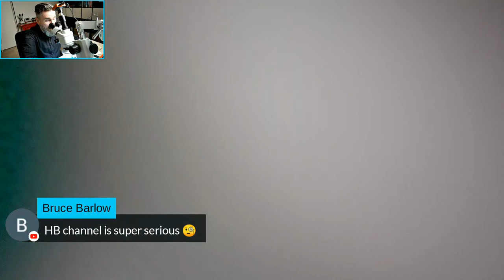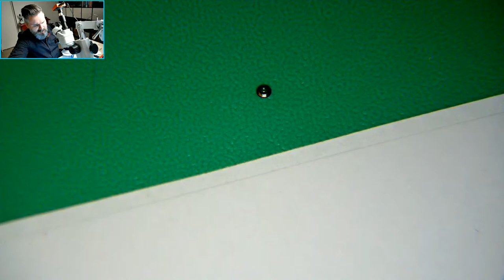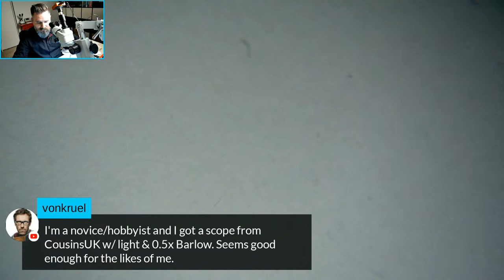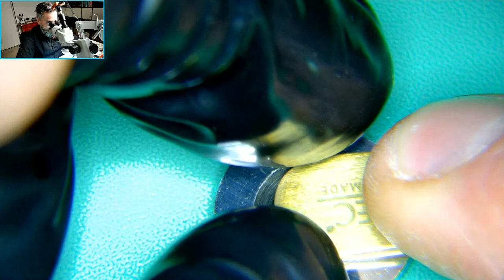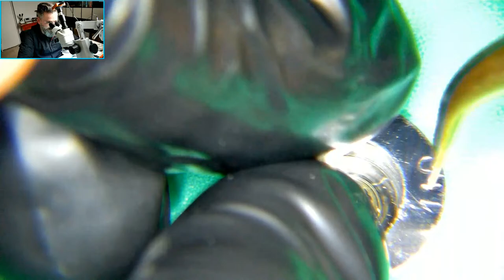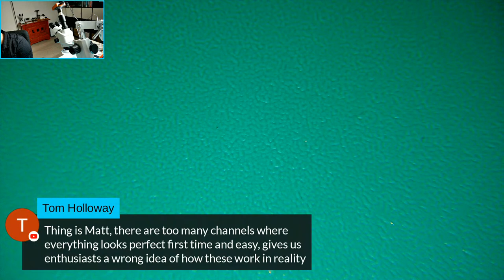Bringing a Valjoux 72 Chronograph Back to Life LIVE No Edits Vintage Watch Restoration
Join Horology Biology for a live stream as he brings a vintage Valjoux 72 chronograph back to life. The Valjoux 72 is a legendary Swiss-made mechanical movement that has powered some of the most iconic chronograph watches of the 20th century. 99% of all Watch Restoration videos are edited (I also do it) but these do not show the normal unpredictably of watch servicing and the problems and delays that can happen. If you want to see it for real then this shows it!

Whether you're a watch enthusiast, a DIYer, or simply curious about the rebuild process, this live stream is a must-watch. So tune in and join HB on this journey into the past as we bring a Valjoux 72 chronograph back to life.

This will focus on the functioning of the watch excluding the chronograph mechanics (I always rebuild chronographs in 2 parts as it's better for the watch).

Technical equipment:

Cam 1: Panasonic Lumix G7 with a 14-140mm lens with a x2 magnifier lens
Cam 2: Panasonic Lumix G7 with a 14-45mm Lecia lens
Cam 3: Iphone 11 Pro
Intro: Lecia 7-14mm wide angle lens
HD 1080 cam connected to an Amscope microscope

Rode Videomic Go / in video and voice over recordings
Blue Yeti overhead microphone
Photopea.com / thumbnail creation